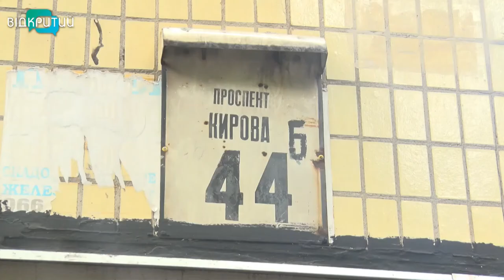У Дніпрі продовжують модернізацію багатоповерхівок, які в комунальній власності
Понад 400 мільйонів гривень. Таку суму ладна викласти з гаманця Дніпровська міськрада. Усе – заради енергоефективності будинків. Куди саме підуть гроші та коли можна побачити результат.